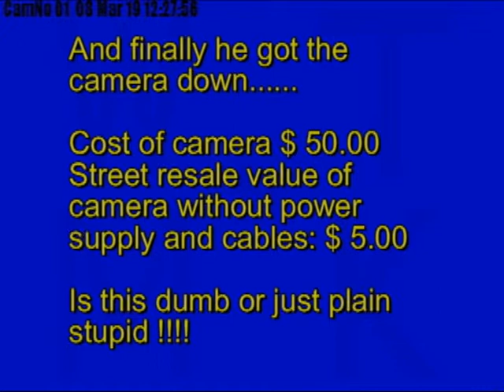Securitycamera footage of theft of the camera.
This is an edited short footage of the theft of a security camera, just before it was stolen.